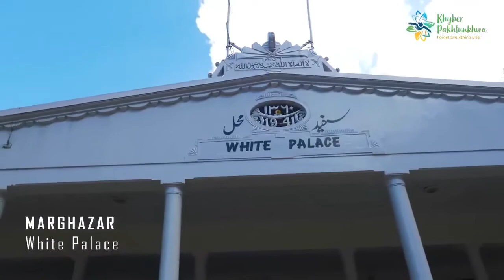Swat Valley Switzerland Of Asia Pakistan Tourism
Video on Scenic Spots & Archaeological Sites in Swat Valley
The “Video on Scenic Spots & Archaeological Sites in Swat Valley” starts with spotlighting picturesque attractions and archaeological sites in valley. Containing stunning visuals of beautiful serene resorts, including lakes, rivers, lush green surroundings with lofty trees, snow-capped hills, flowery fruit orchards, eye-catching waterfalls, trout fish farms, ancient archaeological and Buddhism heritage, the video documentary reminds us the fact that no doubt Swat Valley is the “mini-Switzerland of Pakistan”.

The first flash videographed in the 4:29 minutes documentary is Butkarha-1, Butkarha-3, the tallest rounded Shingardara Stupa, Jehanabad Buddha, Saidu Sharif Stupa, Gumbatuna Stupa, Amluk Dara Stupa, Mosque of Sultan Mehmood Ghaznavi in Odigram and the beautiful Swat Museum in the archaeological sites.

The camera then clicks on the fruit orchards of apple, apricots, juicy plums, peaches and pears in Swat. The videographer then goes to the Shingri, Jarogo and Mighty-22 waterfalls. One stuns to see the fresh cool water falling from the high altitude from the springs on the hilltops, which makes several lakes and then turns into streams flowing down towards the mighty and gushing River Swat.
Surrounded by tall trees of cedars, the Mahodand Lake and Dhamaka Lake in Utror Valley are beautiful and worth-seeing lakes in the valley. Trout fish farms, tourist attractions in Malam Jabba, ski resort, and thick forests, beautiful views of camping pods set up by the Tourism Corporation Khyber Pakhtunkhwa in Gabeen Jabba and Bashigram in Madyan, gushing River Swat sites in in Bahrain and Kalam, main bazaar in Bahrain, Mankiyal, Ushu Forest in Kalam, scenes of lush green Boyun Valley, Badogoi Pass that connects Swat and Dir districts, Utror Valley, White Palace in Marghazar, handicrafts of Islampur and Falak Sar Peak are other fascinating scenes for watching in the documentary.